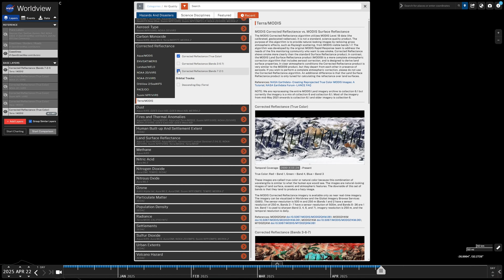Lake Eyre to fill as huge amounts of water flood towards it?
A look at the central Australia floods moving towards Lake Eyre. We take a look at some of the satellite imagery of the water moving across the vast interior filling huge lakes as it does so.